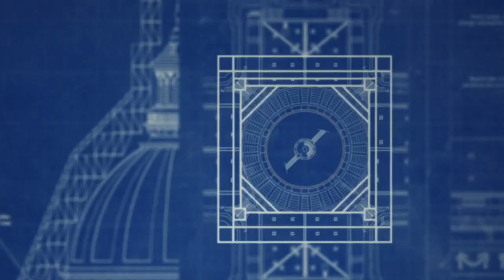Le Panthéon, une restauration historique par le Centre des monuments nationaux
Les parties hautes du monument sont actuellement en cours de restauration. Par sa technicité, ce chantier de restauration est l'un des plus importants d'Europe. Il rendra au Panthéon la place unique qui est la sienne dans le paysage monumental parisien.

Le monument reste ouvert pendant la durée des travaux et vous accueille tous les jours du 1er avril au 30 septembre, de 10h à 18h30 et du 1er octobre au 31 mars, de 10h à 18h. Dernier accès 45 minutes avant la fermeture10h à 18h.